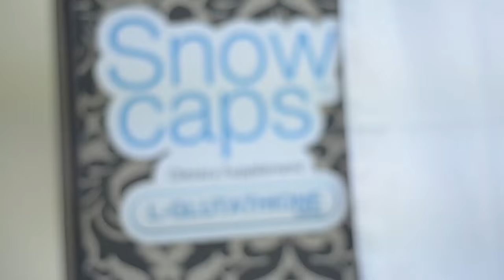Alden Richards surprises shoppers!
What would you do if suddenly, Alden Richards is right there in front of you, in his own glowing flesh?  ‪#‎PrinceAldenCharming‬ ‪#‎PambansangPrinceCharming‬ ‪#‎AldenForSnowCaps‬